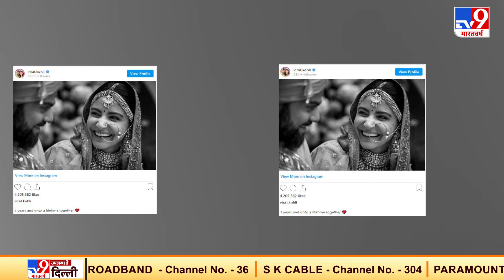Virat Kohli ने शादी की तीसरी सालगिरह पर Anushka Sharma को क्या कहा .?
बॉलीवुड  एक्ट्रेस अनुष्का शर्मा और टीम इंडिया के कप्तान विराट कोहली  की शादी के पूरे 3 साल हो गए हैं. शादी की तीसरी सालगिरह के मौके पर विराट कोहली ने एक प्यारी सी तस्वीर के साथ पत्नी अनुष्का के लिए खास मैसेज लिखा है.